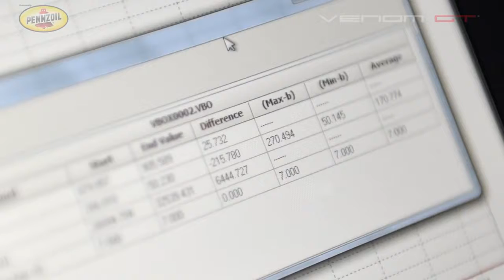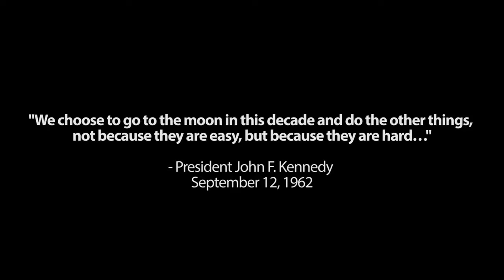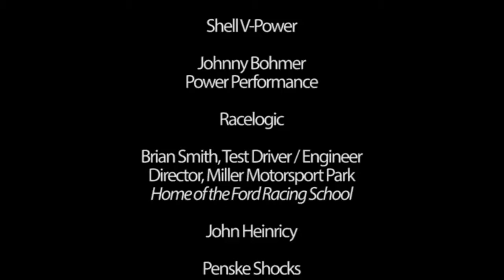World's Fastest 270 49 mph Hennessey Venom GT